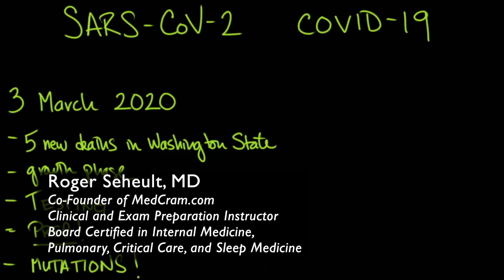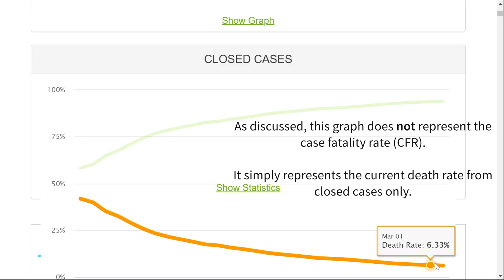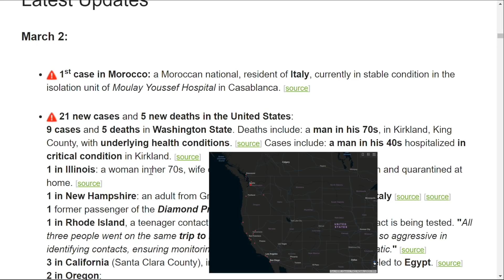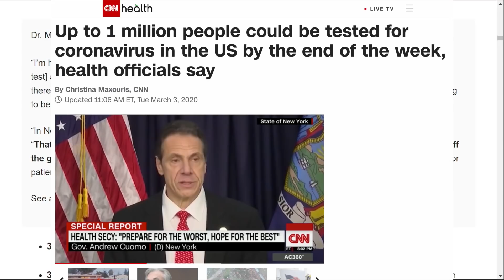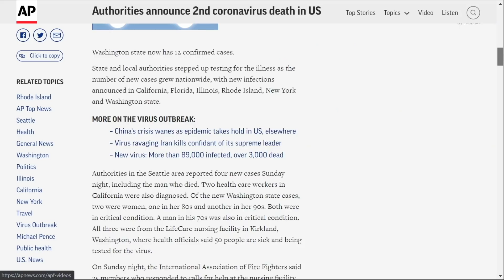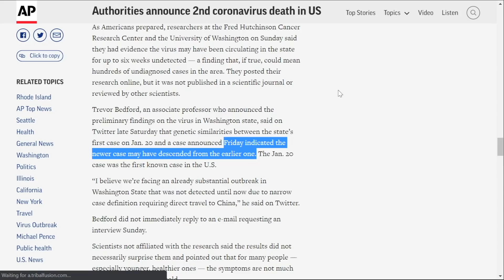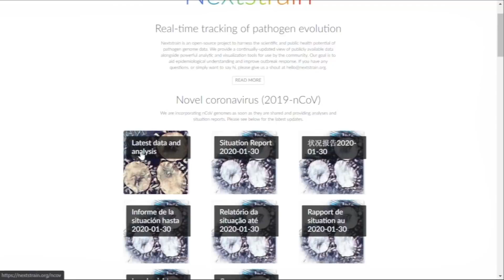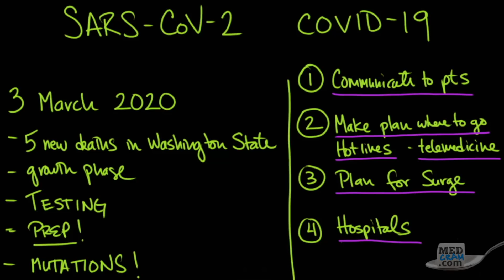Coronavirus Epidemic Update 29: Testing problems, mutations, COVID-19 in Washington & Iran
Topics include COVID-19 testing problems and shortages in the United States, Mutation of SARS-CoV2, Rapid growth of confirmed coronavirus cases in Iran, South Korea, Washington State, among many other places.

PLEASE NOTE: This video was recorded on March 3, 2020. Our more recent COVID-19 updates can be accessed free at our or here on YouTube

See our prior videos on the novel coronavirus outbreak that began in Wuhan, China:

MedCram.com has a series on the 2019 novel coronavirus outbreak in china, 2019 ncov, coronavirus California, SARSCOV2, COVID-19, MERS, SARS, coronavirus prevention, discussion on world health organization, the CDC, and more.